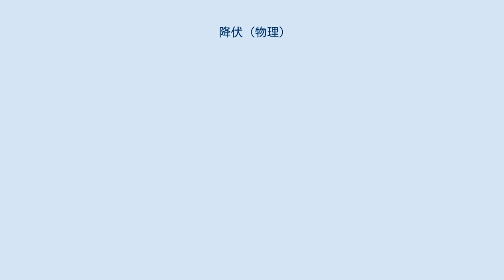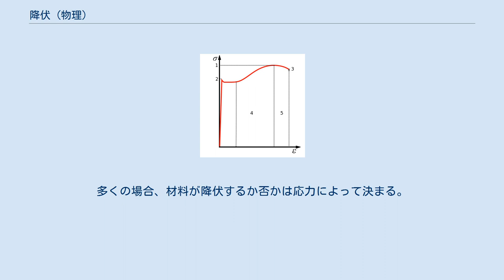降伏 (物理)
図1　応力－ひずみ線　鋼などでは明瞭な上降伏点、下降伏点を示す。
 図2　応力－ひずみ線　アルミニウムなど面心立方金属の多くは明瞭な降伏点を示さない。
 降伏（こうふく）とは、金属材料などに応力を加えていくと現れる現象である。
例えば鋼に応力を加えていくと、応力－ひずみ線図は図1のような挙動を示す。
図1では、応力が点2に至るとひずみは大きくなるのに対し引張応力は下降する。
このとき鋼は降伏したという。
点2に至るまでの変形は弾性変形であり荷重を除荷すれば形状は元に戻るのに対し、降伏後は塑性変形になり除荷しても弾性変形分（点2までの変形）以上は戻ることはない。
 降伏中の最大の応力を上降伏点（点2）、最低の応力を下降伏点という。
実用上は上降伏点が、弾性変形の最大基準の応力としてよく利用されている。
 鋼のように降伏を示す金属に対し、アルミニウム合金のように降伏現象を示さず図2のような応力－ひずみ線図を示す材料も存在する。
その様な材料では、弾性変形と塑性変形の境界を便宜上つけるため、降伏応力に相当する応力を耐力と定義している。
鋼の降伏時の永久ひずみが約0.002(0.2%)であることから、除荷時の永久ひずみが0.2%（点5）になる応力（点2）を0.2%耐力と呼び、降伏応力の代用として使用されている。
 降伏関数とは、材料における降伏の発生を数理的に表現するための関数である。
多くの場合、材料が降伏するか否かは応力によって決まる。
また、材料に塑性変形が生じるとひずみ硬化（あるいは軟化）が見られ、これを表現するために幾つかの内部変数が導入されることもある。
従って、降伏関数は応力と内部変数の関数として表されることが多い。
代表的な降伏関数を以下に示す。
 降伏現象の機構は、次のように説明がなされている。